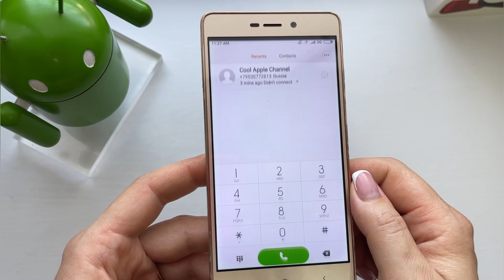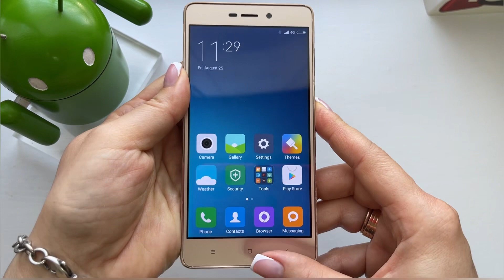Xiaomi Redmi 3 incoming call & boot animation